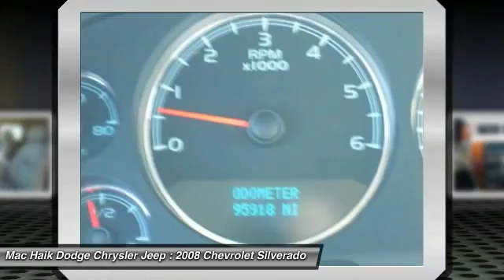2008 Chevrolet Silverado 1500 Austin B330351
2008 Chevrolet Silverado 1500 LTZ

Pick up this RED 2008 Chevrolet Silverado 1500, available today at Mac Haik Dodge Chrysler Jeep. This could be the one you've been searching for.